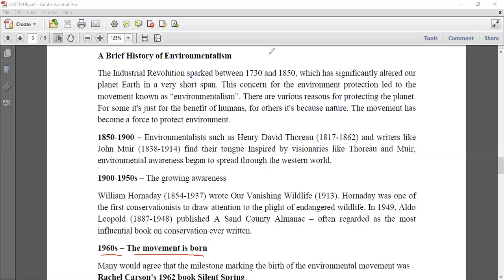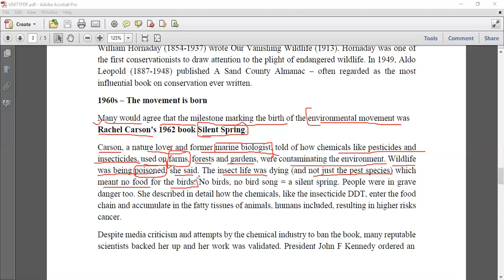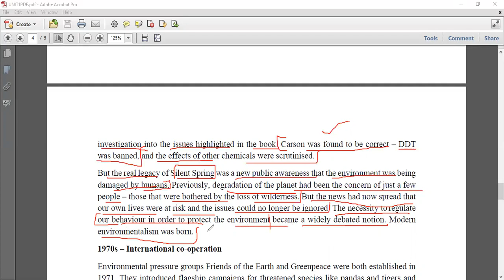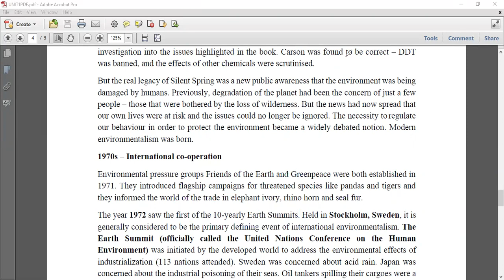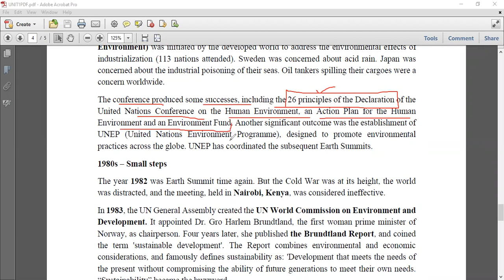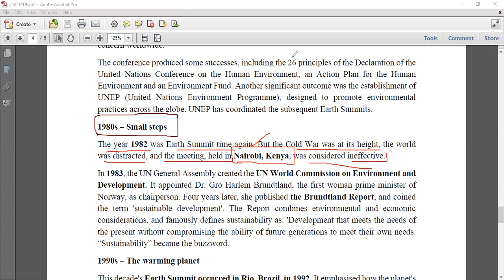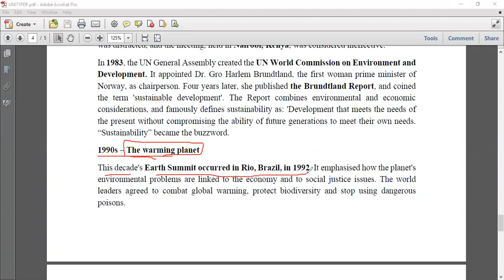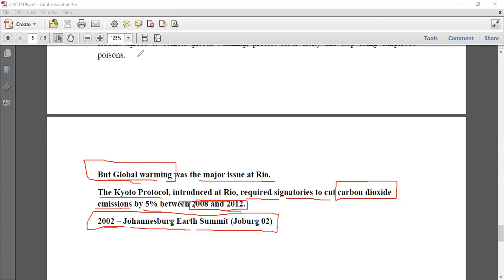LECTURE -3UNIT 1 INTRODUCTION TO ENVIRONMENTAL STUDIES (AECC-1) ENVIRONMENTAL STUDIES B.SC/B.COM/BA